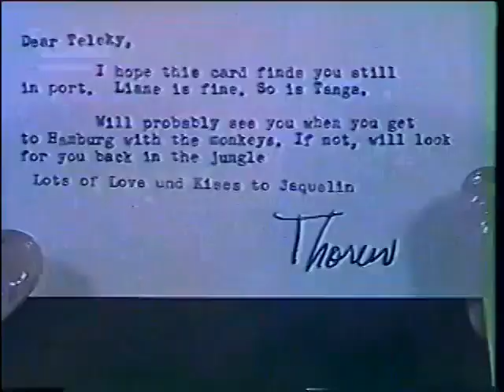Liane, das Mädchen aus dem Urwald - 1956